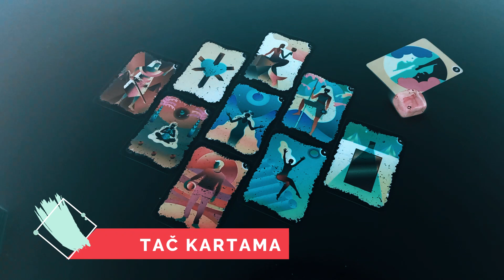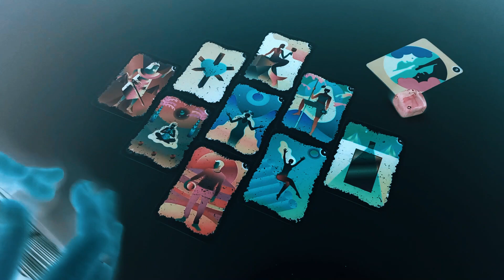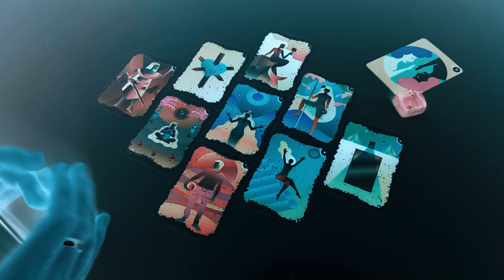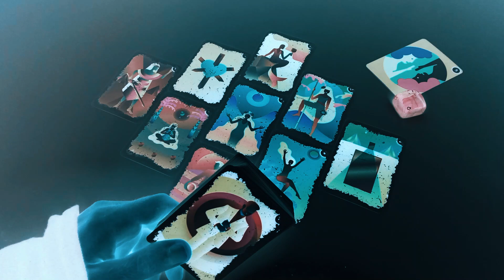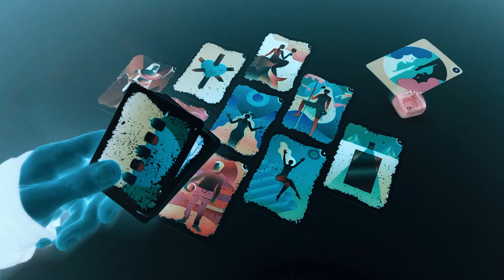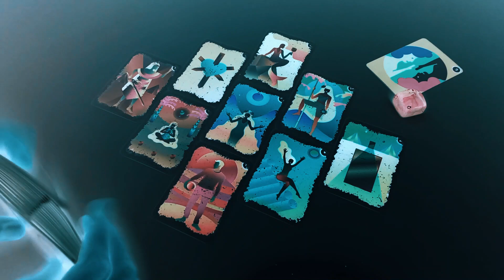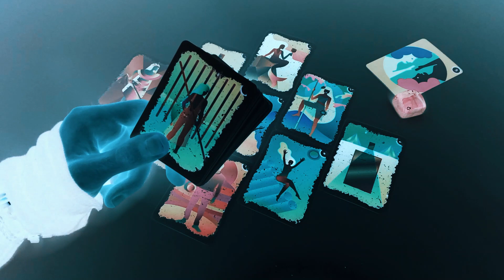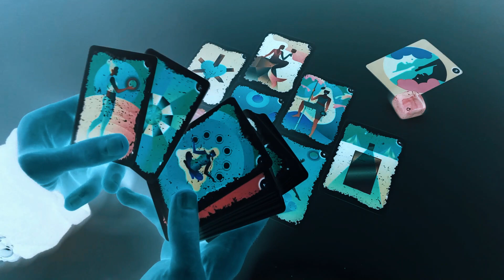♊︎ BLIZANCI - 31.10 / 6.11 "Rješit Ćete Svoje Brige!" Horoskop Tarot Citanje NOVEMBAR 2022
- BLIZANAC ZNAK & PODZNAK & MJESEC
- 31.10 do 6.11 - NOVEMBAR / STUDENI 2022
- Tjedno / Nedeljno Horoskopsko Tarot Citanje Za Blizance